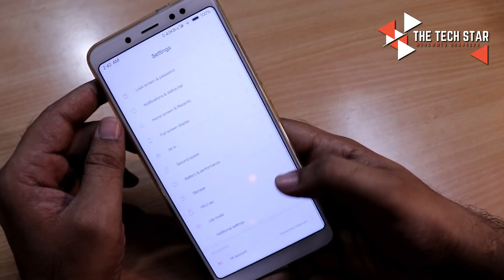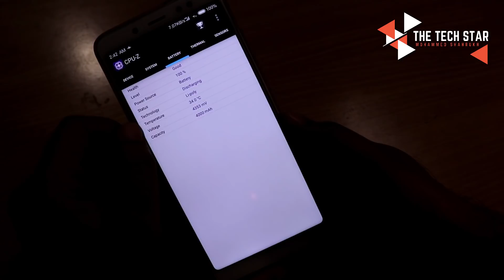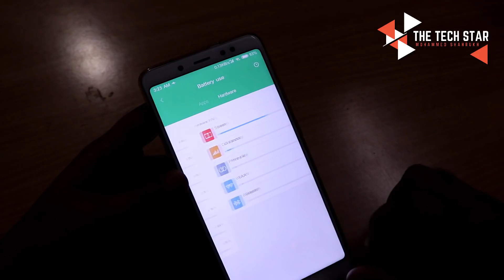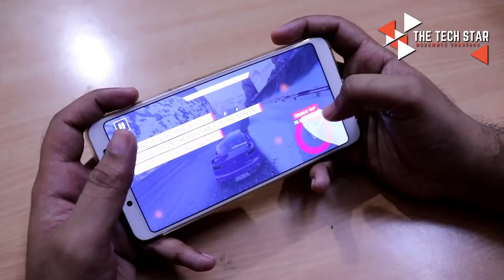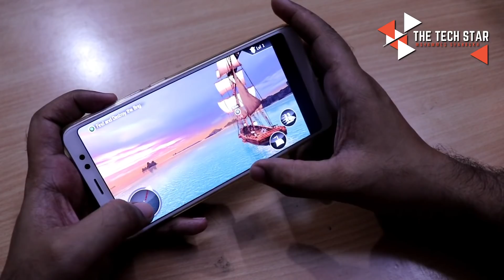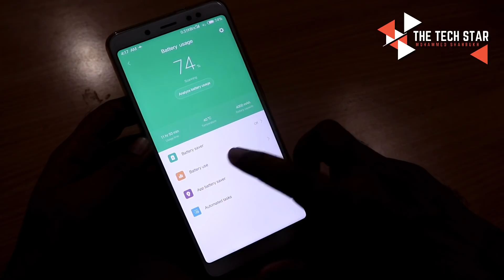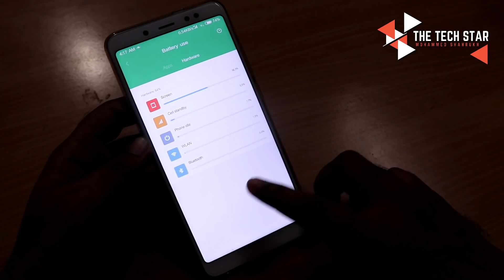MIUI 10 GAMING & BATTERY REVIEW | ASPHALT 9 LEGENDS, PUBG, ASSASSIN CREED PIRATES | HINDI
Assalamu Alaikum Dosto, Aaj is video me mai aaplogo ko bataunga ki Miui 10 me gaming ka kaisa experience hai, Battery Life kaisi hai aur Performance kaisa hai.
Gaming & Battery Test ke liye maine mainly 3 games ka istemal kiya hai,
Asphalt 9
PubG
Assassin Creed Pirates

Telegram If You Like my Work